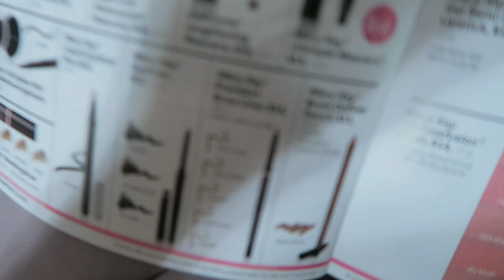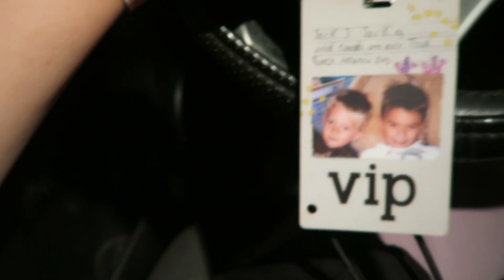JACK GILINSKI HELD MY HAND... | JACK & JACK VIP EXPERIENCE VLOG | DIJON ANN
DijonAnn

CAMERA:
CANON G7x

LIGHTING:
DIVA RING

EDITING PROGRAM:
iMovie for Macbook Pro